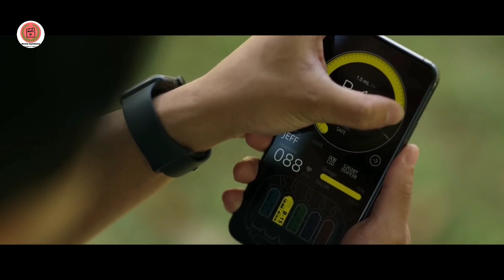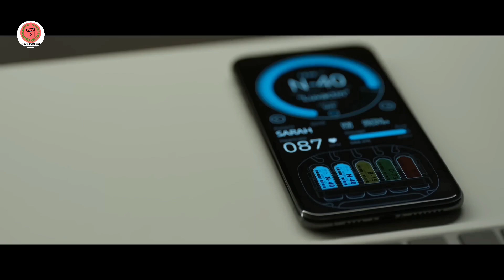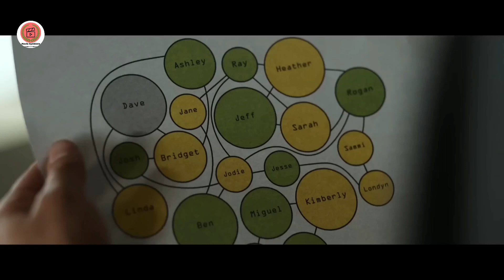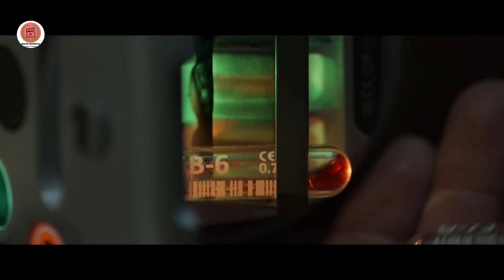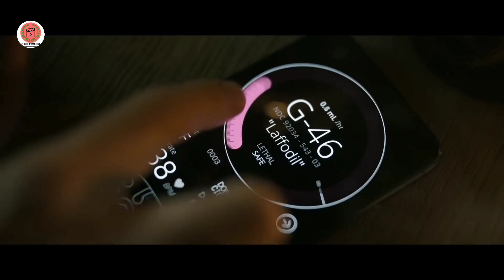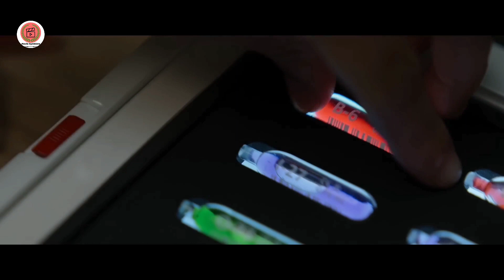Discovering the Dark Twists of Spider Head Movie Explained in Hindi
Spider Head Movie Explained in Hindi: What You Missed!
Unveiling the Hidden Meanings of Spider Head Movie in Hindi
The Most Comprehensive Explanation of Spider Head Movie in Hindi
Spider Head Movie in Hindi: All You Need to Know

if you're a fan of science fiction movies, you don't want to miss this comprehensive breakdown of the movie Spider Head. In this video, we'll dive deep into the plot, characters, and hidden meanings of Spider Head, all explained in Hindi. From the shocking twist ending to the psychology behind the characters' actions, we'll cover everything you missed in this mind-bending movie. Watch now to discover the dark secrets of Spider Head!

What Makes Spider Head Movie So Controversial? Explained in Hindi
Inside the Science Fiction World of Spider Head Movie in Hindi
The Psychology Behind Spider Head Movie Explained in Hindi
Analyzing the Mind-Bending Plot of Spider Head Movie in Hindi
Spider Head Movie in Hindi: The Ultimate Breakdown